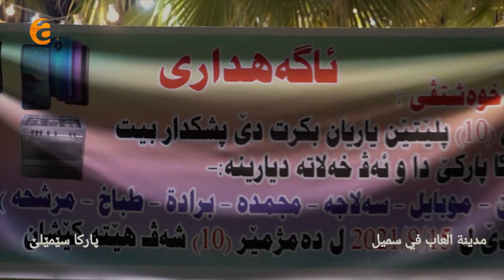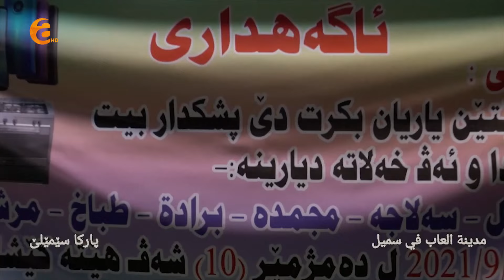Nojdar Tuyî (XELEKA 2)